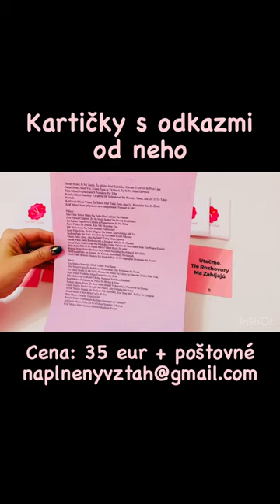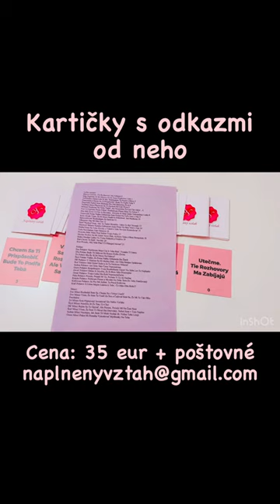Kartičky s Odkazmi Od Neho! Nová Verzia. Predstavenie